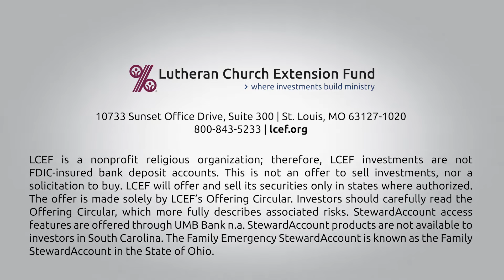Investor spotlight: Lori Lee Joerz is shaping young minds with the love of Christ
Lori Lee Joerz was encouraged by Lutheran school teachers to become a teacher herself. Today, she teaches at St. Paul Lutheran School in Lakeland, Fla.